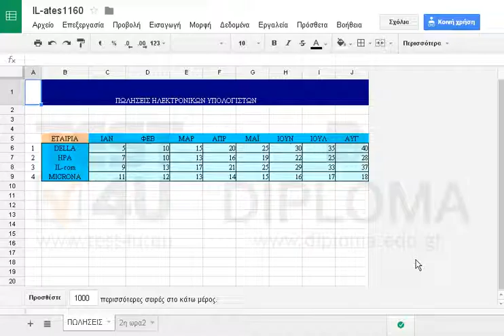Στο φύλλο ΠΩΛΗΣΕΙΣ διαγράψτε τα περιεχόμενα των κελιών Β8:J8.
77-420 Microsoft Office Specialist Excel Core 2013 - Ελληνική έκδοση